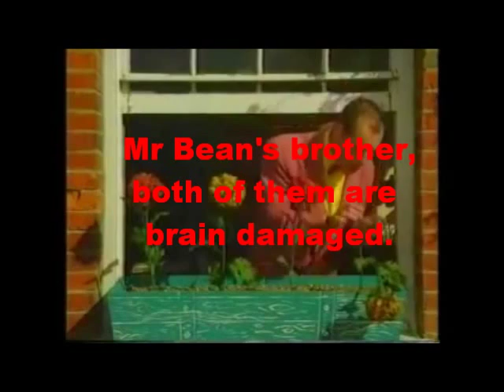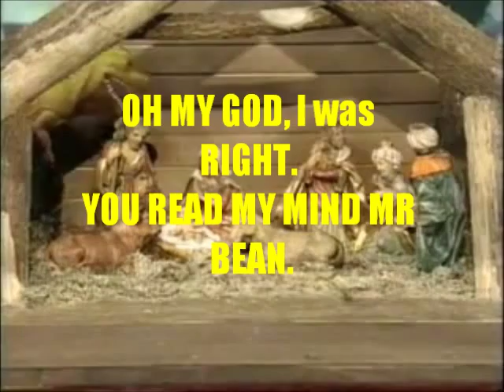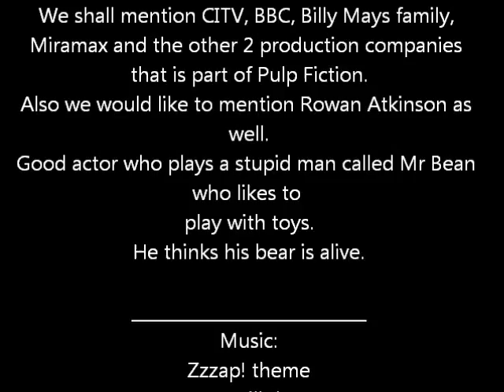YTP: Zzzap! Poop:Cuthbert goes CRAZY!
Cuthbert waters and feeds his plants and then he dies after a tall flower says hello to him... features Mr Bean playing with toys in a store.